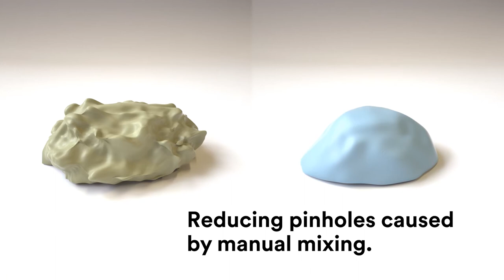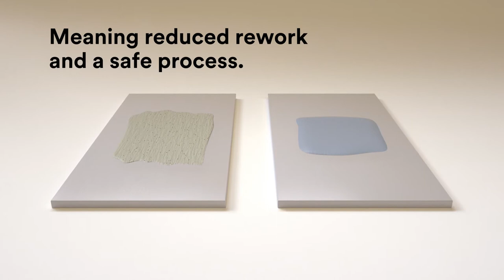How to apply and sand filler- Applcation of filler with 3M™ Dynamic Mixing System (DMS)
Step 2 (of 9). Vehicle Repair Processes by 3M™.

3M's DMS always mixes the correct ratio of filler and hardner, reducing pinholes caused by manual mixing, meaning reduced rework and a safe process. Watch this video to see a demonstration of how to use 3M™ Dynamic Mixing System for filler applications.

The next step in this vehicle repair process is Primer Preparation Follow the link to find out more about our products and how to make best use of them to improve the quality of your repairs and the efficiency of your body shop.